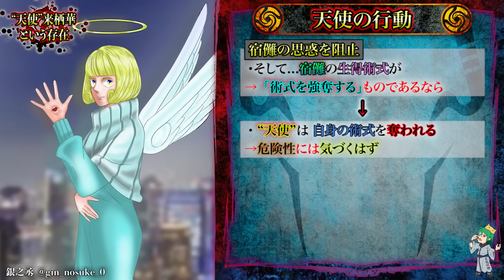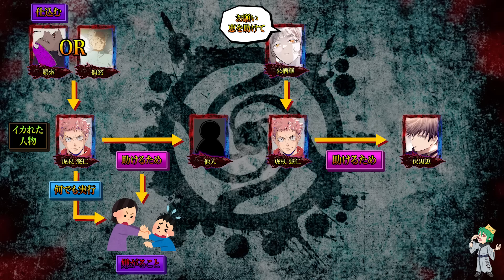鬱展開！！来栖華が死亡＆"天使"は虎杖に受肉...天使の術式が虎杖に刻まれる！！※ネタバレ注意【呪術廻戦】【やまちゃん。考察】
▼重要

▼BGM&効果音
・Music is VFR
・MusMus
・DOVA-SYNDROME
・甘茶の音楽工房
・魔王魂